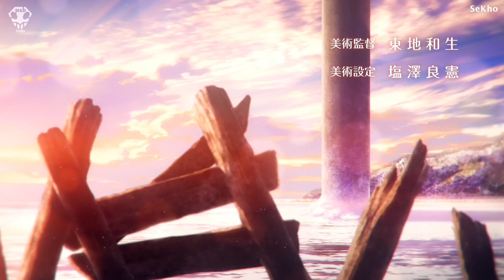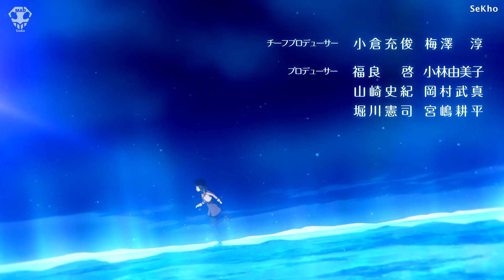【MAD】Nagi No Asukara Opening 3「17才」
Originally this mad was going to come out before the irozuku one but for reasons of time and the MWC, it ended up coming out after this one.
 It's a MAD that took me a long time to finish (lots of crashes and rendering issues) but it's finally here. Enjoy!

Anime: Nagi No Asukara (凪のあすから)
© Todos Los Derechos Reservados ® ▬▬▬▬▬▬▬▬▬▬▬▬▬▬▬▬▬▬ Copyright Disclaimer Under Section 107 of the Copyright Act 1976, allowance is made for "fair use" for purposes such as criticism, comment, news reporting, teaching, scholarship, and research.